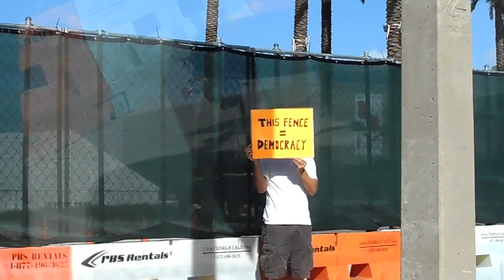Changes to Tampa before RNC: WMNF News